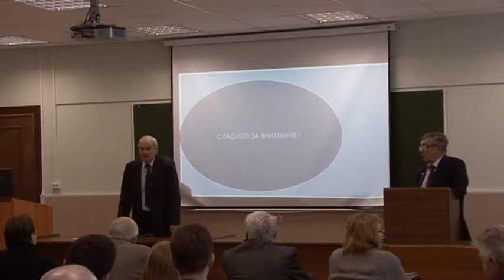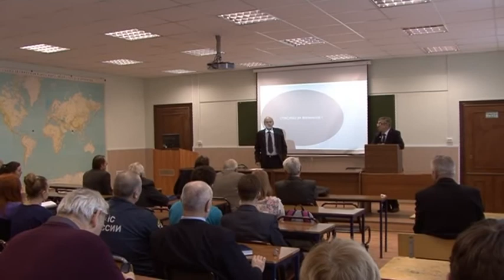«БИТВА ЗА РОССИЮ. Хроники геополитических сражений» 2014 12 25 Clip 002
Публичная лекция
«БИТВА ЗА РОССИЮ.
Хроники геополитических сражений»
Лектор: ИВАШОВ
ЛЕОНИД ГРИГОРЬЕВИЧ
генерал-полковник
доктор исторических наук, профессор
президент Международного центра геополитического анализа
почетный доктор БГТУ «ВОЕНМЕХ»
им. Д.Ф. Устинова